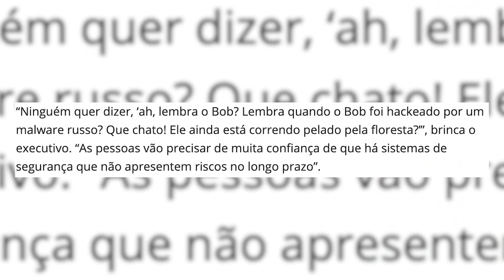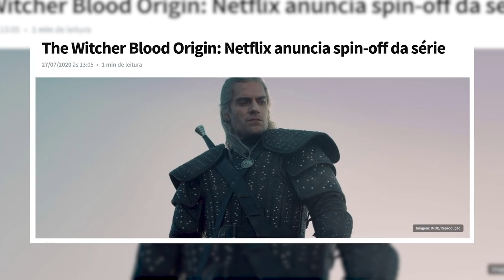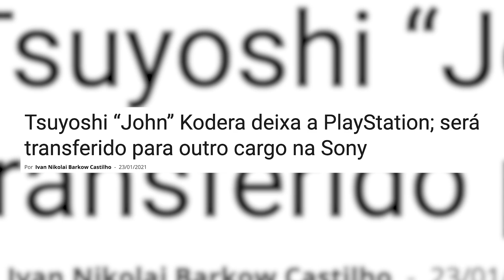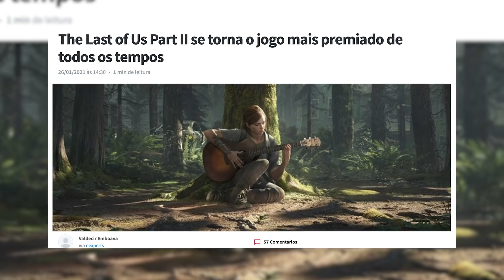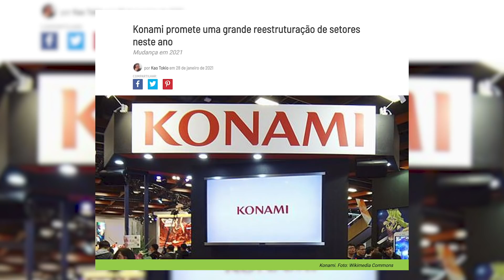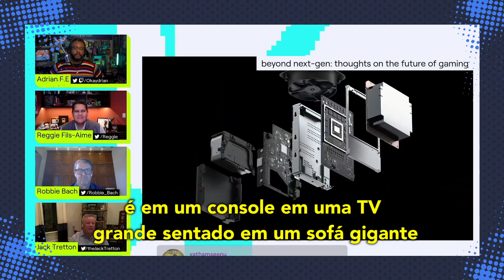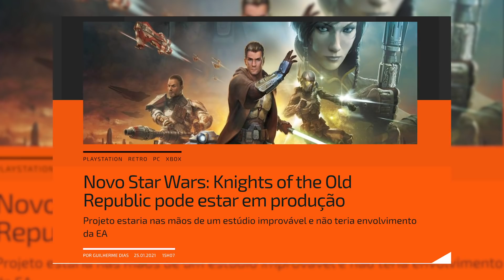VALVE promete conectar jogos no CÉREBRO! - Plantão dos Games #95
VALVE querendo conectar jogos no cérebro, “The Last of Us 2” virando o jogo mais premiado da história, nova série e anime de “The Witcher” a caminho e muito mais no PLANTÃO DOS GAMES!